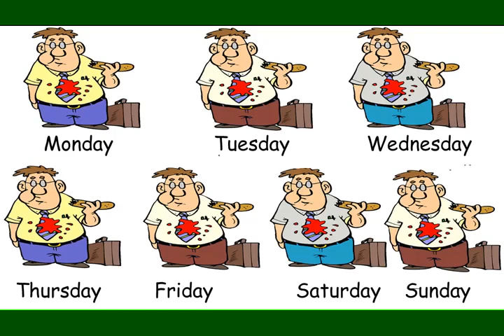everyday meaning | Vocabulary for Kids | Children's Dictionary | Learn English Vocabulary